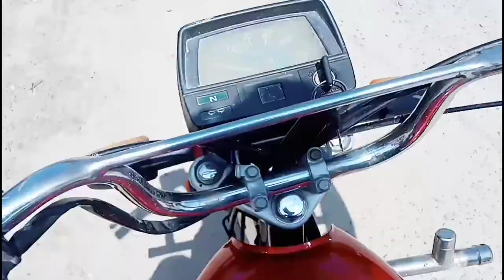shooting Intro For our Vlogs | Vlog 1 |‎@ammad anwar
This is my first time out of the house, Where we shoot over Vlogs intro And hopefully you will see in the Front of this  vlog.